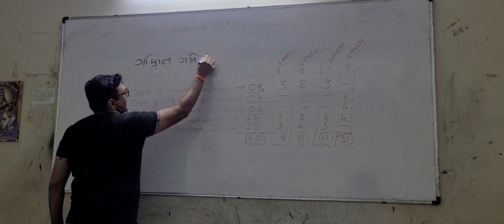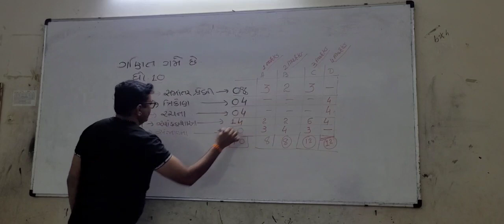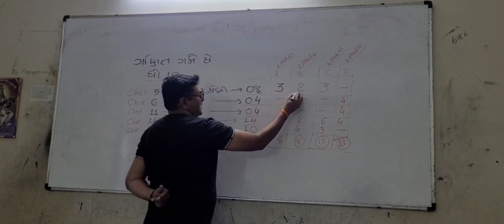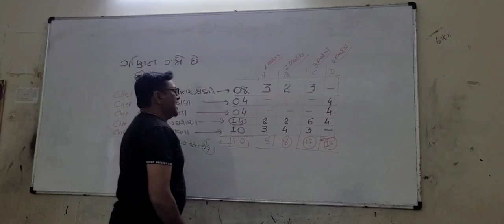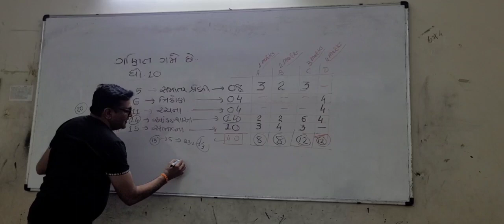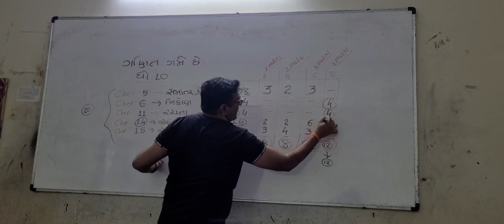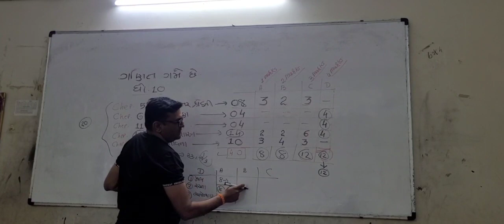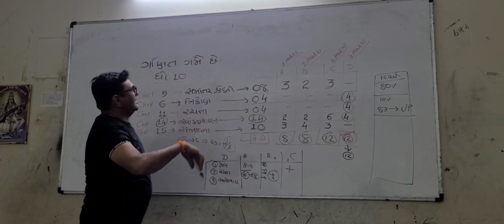47 RAHULBHAI UPADHAY HIGH SCHOOL INNOVATION